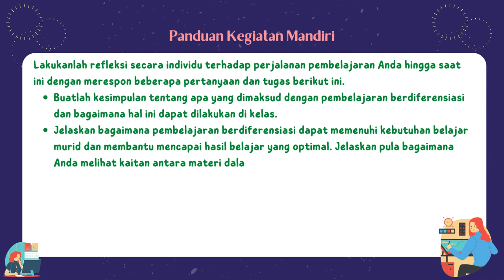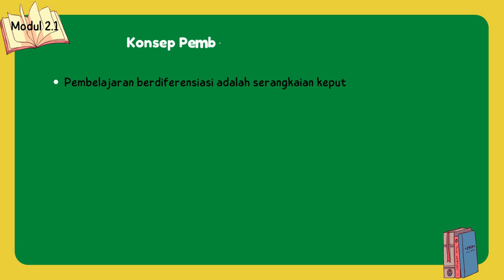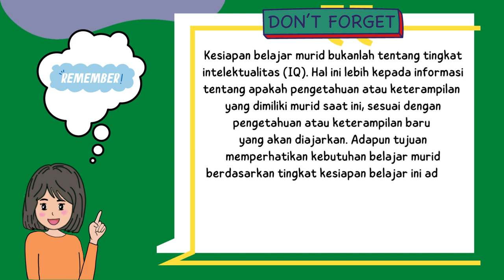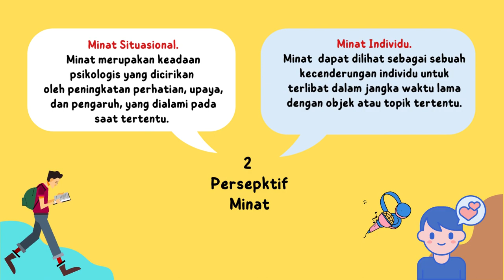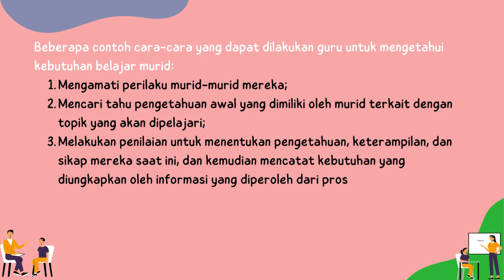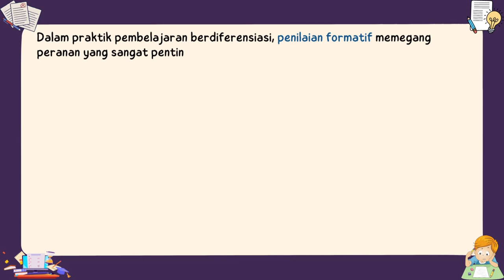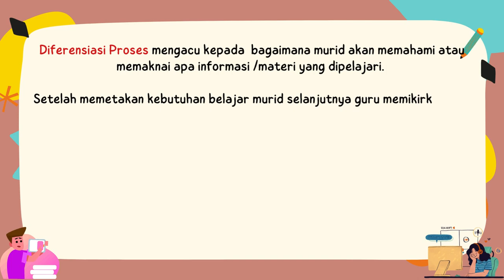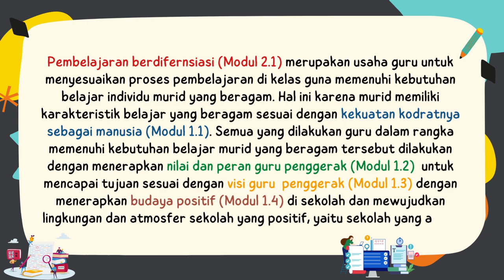Koneksi Antar Materi Modul 2.1_Sintesa Pembelajaran Berdiferensiasi dan Implementasinya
Video presentasi tugas 2.1.a.8 Koneksi ANtar Materi Modul 2.1_Sintesa Pembelajaran Berdiferensiasi dan Implementasinya pada kegiatan Pendidikan Guru Penggerak Angkatan 5 karya Faryanti, S.Pd. CGP dari SMAN 10 Tebo Provinsi Jambi yang dibuat dengan aplikasi canva.com